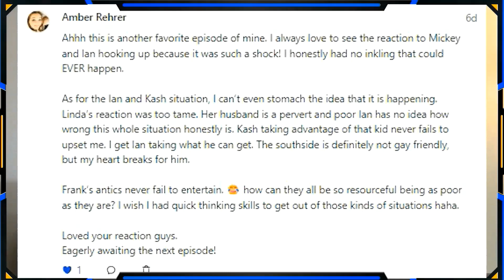Shameless 1x8 It's Time to Kill the Turtle Reaction (FULL Reactions on Patreon)